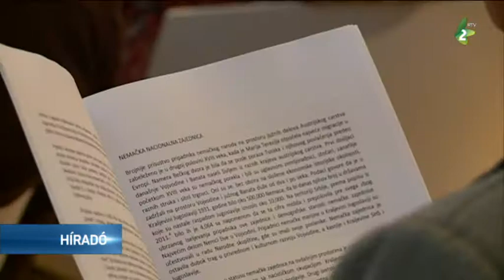Nemezeti tanácsok a megmaradásról